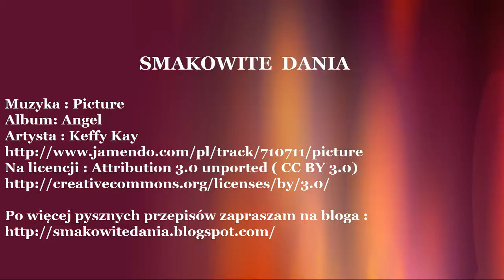Kotlety brokułowe - Jak zrobić - [Smakowite Dania]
Danie w sam raz dla miłośników brokułów, które są świetną alternatywą dla dań mięsnych. Smakują pysznie , a ich wykonanie jest banalnie proste . Dla urozmaicenia można do nich dodać swoje ulubione składniki.

Tańsze składniki do przepisu są możliwe dzięki zakupom z aplikacją Moja Gazetka
Moja Gazetka – Kupuj mądrze ❤